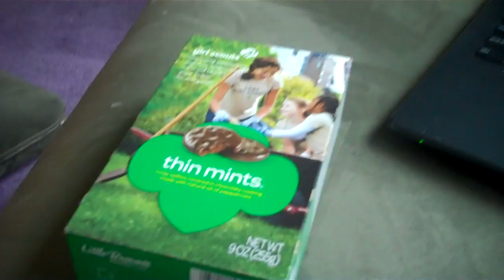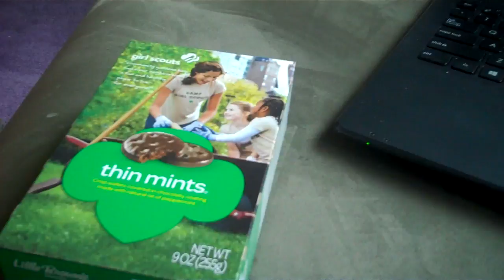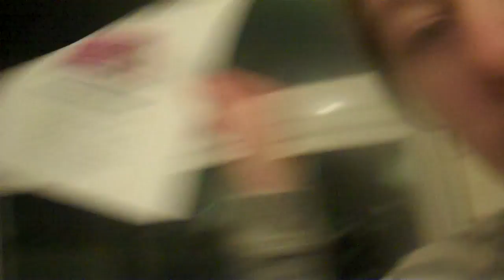I LIKE YOUR DANCE MOVES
Hello again friends! Big News! This is the tenth video here on That Kaincia Vlog! Also, it's an adventure with dancing, making our upcoming trip official and thin mints! Our names are Ashleigh and Josh and we'll hope you'll keep tuning into our adventures!